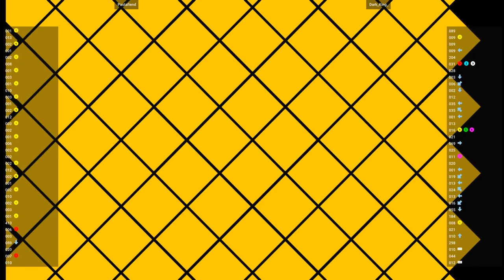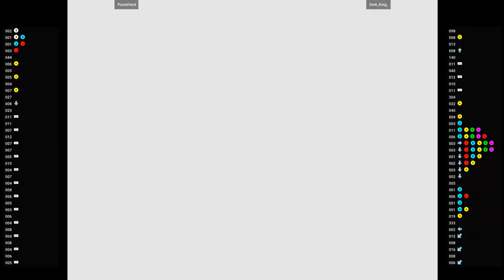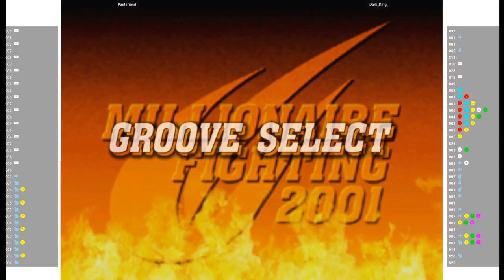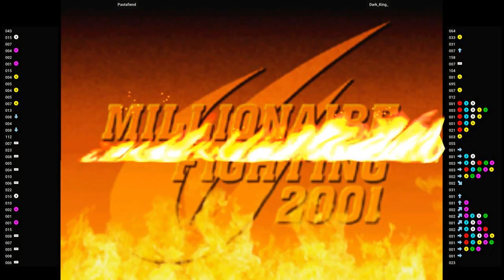CVS2 🕹 Pastafiend VS Dark_King_